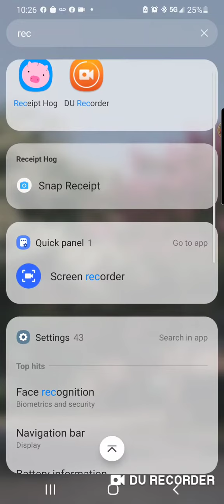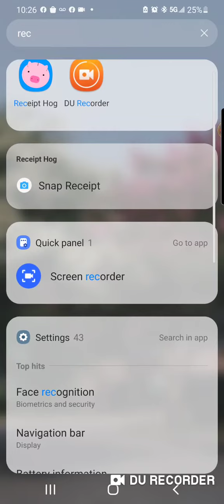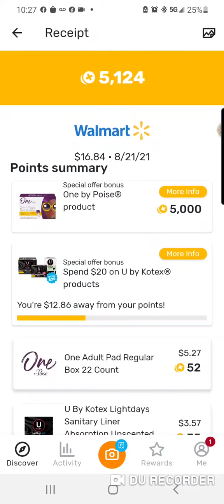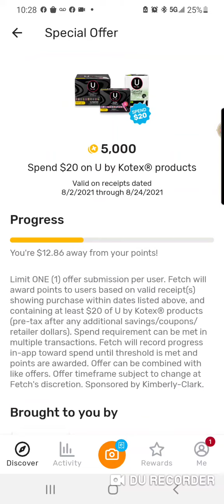Video 1 de 3... convertir nuestro recibo de Walmart en Dinero en el app de Fetch reward...